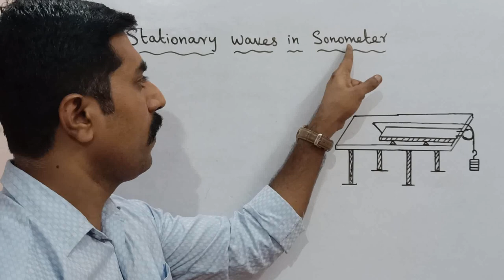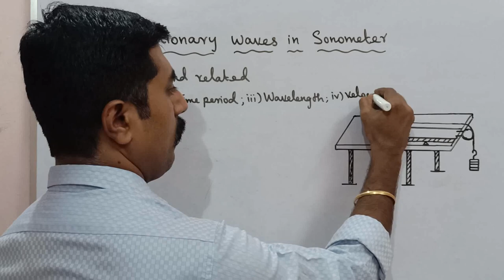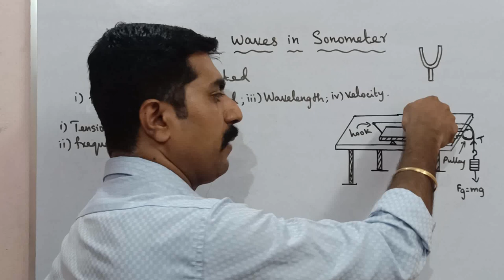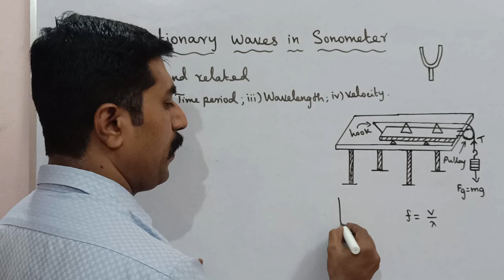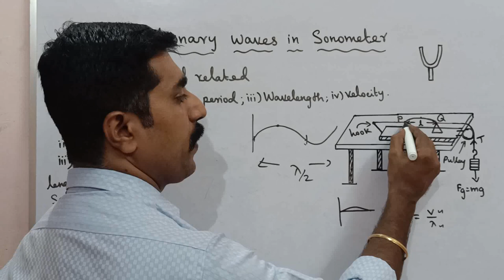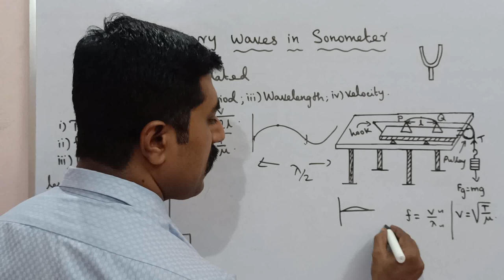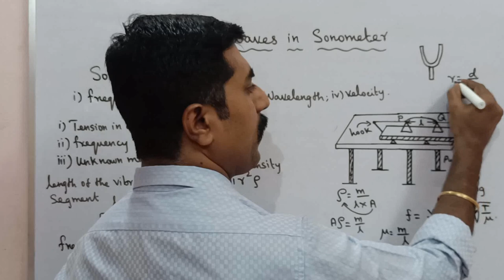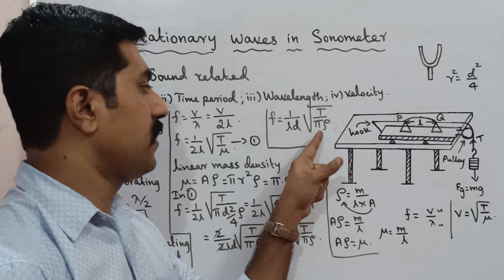Stationery waves|in|Sonometer|Unit 11|Tamil|sky physics